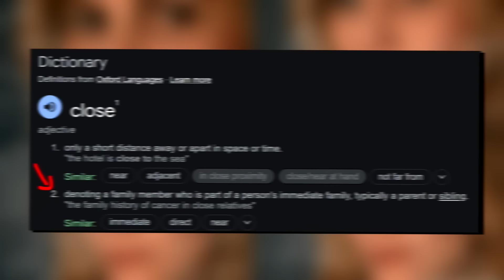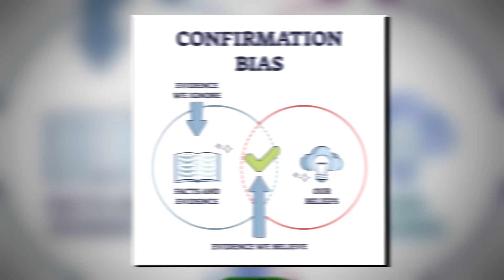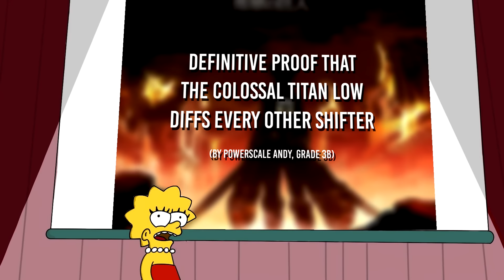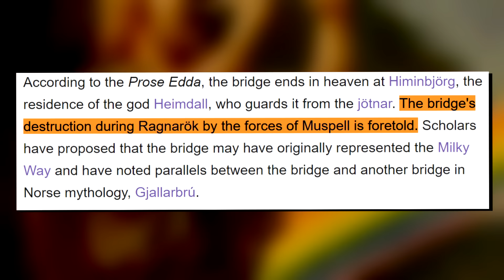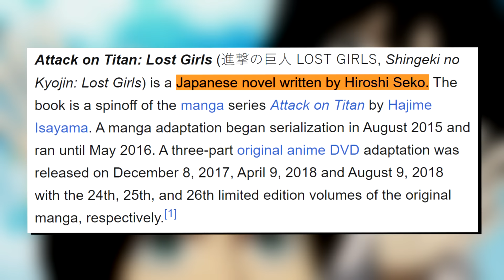Why UNFAIR Fights Shape Attack on Titan - Overanalyzing Attack on Titan & Retrospective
Today at the Mystery Shack, we continue our retrospective journey through season 2 of Attack on Titan and talk about episode 7 - "Close Combat". Join me in overanalyzing every single detail of the show and generally nerd out about anything and everything!

Timecodes
00:00 - Episode 32 Opening Sequence
02:28 - Episode 32 Title - "Close Combat"
03:07 - Mikasa's Humanity - Reiner & Bertolt
04:43 - Scouts vs Colossal
08:26 - The Disappearing Act vs Steamy Boi
10:30 - Take no Prisoners
13:15 - Eren vs Reiner
20:51 - Midcard - Titan Marital Arts
21:05 - Eren gets punched into a flashback
24:16 - Annie's Technique
26:00 - Armin's Long Play & Retreat
27:21 - Reiner Goes SANIC MODE
29:39 - Crackity Crack, Angry Skull Man enters the scene
30:13 - Closing Thoughts
31:02 – Outro